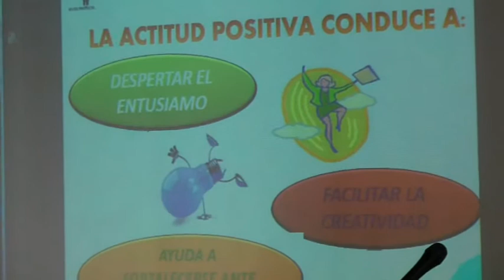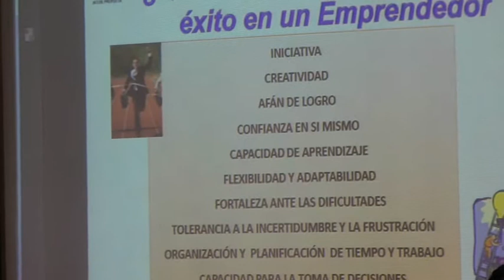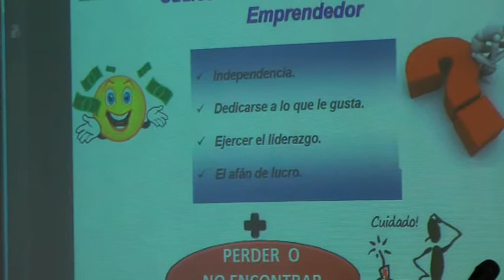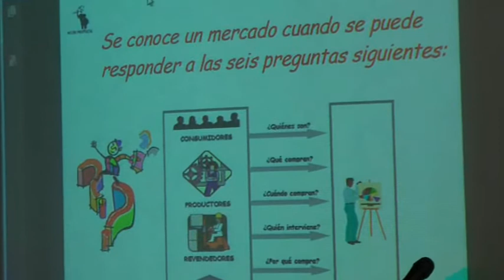Julia Fernández Couto. Emprendedores. Creación de empresas